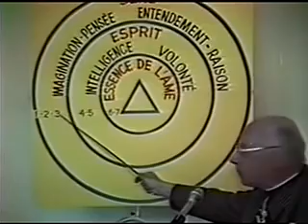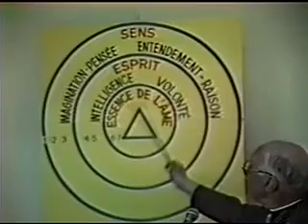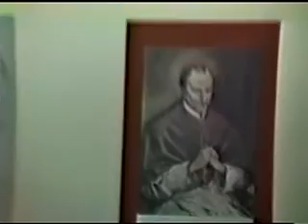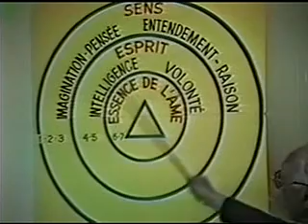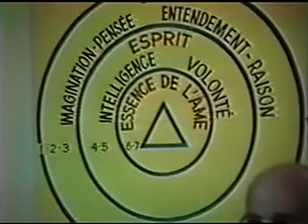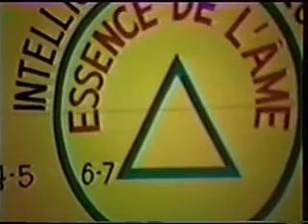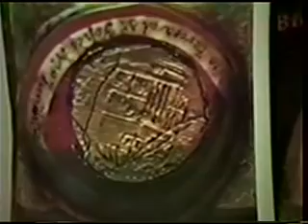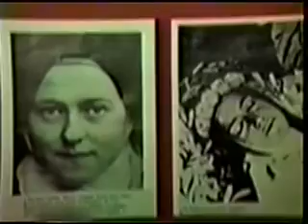CVI cours 44 L'action de Dieu 1 & 2